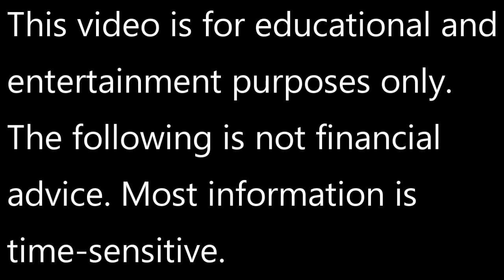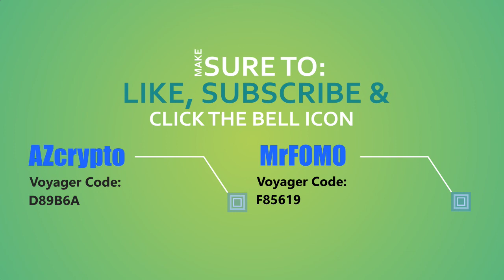Token Review Tuesday from Teaching Crypto (Cardano)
In this episode, AZcrypto and MrFOMO discuss the pros and cons of Cardano and whether or not now is a good time to pick up some ADA.